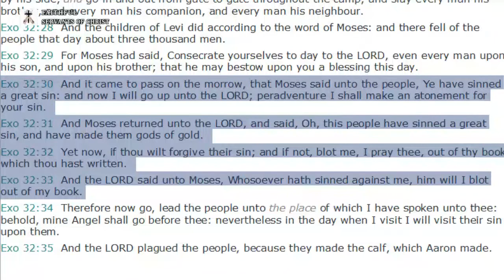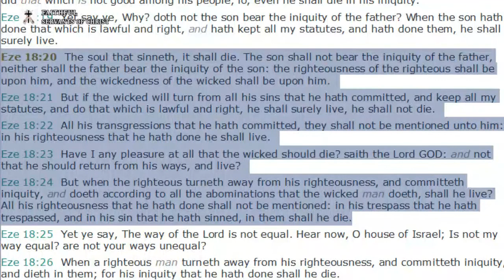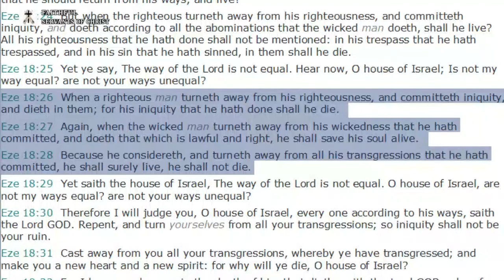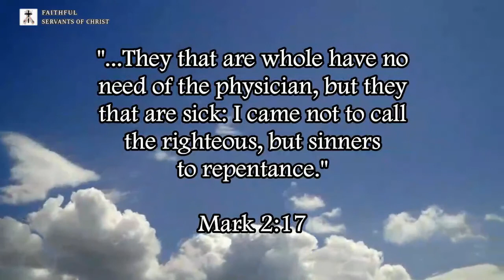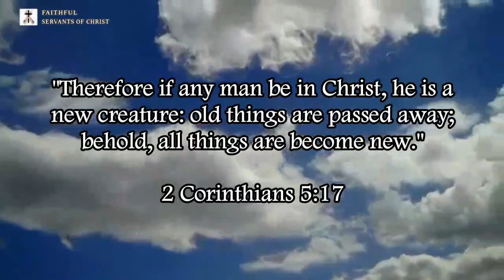Refuting Steven Anderson's Non-Dispensational Heresy On The OT